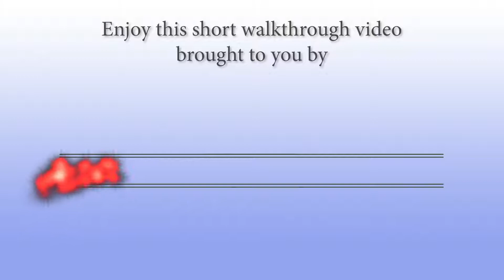Forest River-FR3-30DS - by Parkview RV Center of Smyrna, Delaware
Parkview RV Center of Smyrna, Delaware is the Home of the Great Deal. Here at Parkview RV Center we offer a great selection of New RVs in Smyrna Delaware including some of the top manufacturers like Winnebago, Keystone, KZ, Lance, Pleasure Way, and More. As a RV Dealer in Delaware not only do we just offer New RVs, but we also have a great selection of Used RVs for those customers who are looking for an RV that looks and smells like New but at a lower price. In our RV Specials you will also find great sale prices on some of our New RVs.
Forest River FR3 Crossover Class A gas motorhome 30DS highlights:
Two Slides
Bunk Over Cab
Large Wardrobes
King-Size Bed
Outdoor Entertainment
16' Electric Awning

With this FR3 Crossover Class A gas motorhome, the possibilities are endless when it comes to vacation options because the only question you will have to ask yourself is: can we drive there. During the day while you are traveling to your favorite scenic views, the ultraleather cab seats will provide a pleasurable ride, and when you've made a pit stop along the way, you can easily join the rest of the family in the living area to watch a show on the 40" LED TV. After a long day of traveling, you will love retreating to the king-size bed in the rear, private bedroom where you can sleep peacefully each night, and because this unit can sleep seven people, everyone will be able to find a place to rest comfortably.

The FR3 Crossover Class A gas motorhome by Forest River has been outfitted with the latest in modern advances when it comes to motorhomes. The LED interior lighting allows the entire coach to feel bright and cheerful even on the darkest days, and the 6' 10" ceiling truly gives you the space you need to move around freely without the concern of bumping your head. Even the exterior portion of the FR3 provides you with extra space to host a get together with friends because it includes an outdoor entertainment center for you to watch the big game on, marine-grade exterior speakers for you to use to jam out to your favorite tunes, and an electric awning with LED lights for you to take shelter under while you party.